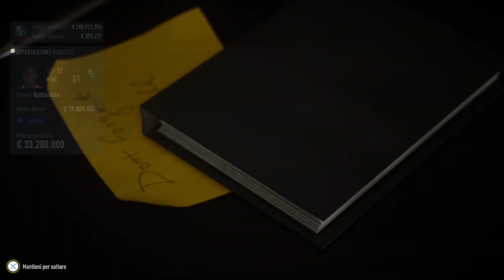FIFA 22 (PS5) - CARRIERA ALLENATORE - EP. 45『SUPERCOPPA ITALIANA!! SASSUOLO vs JUVENTUS』🖤💚